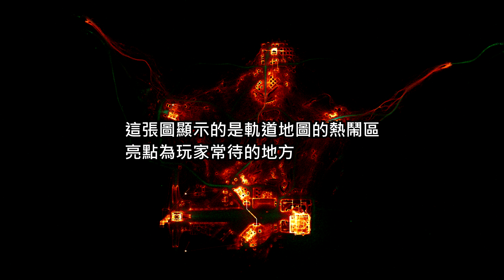上市後的輔助瞄準將更強：BETA過後，DICE聽進了玩家們多少建議？─《戰地風雲 2042》